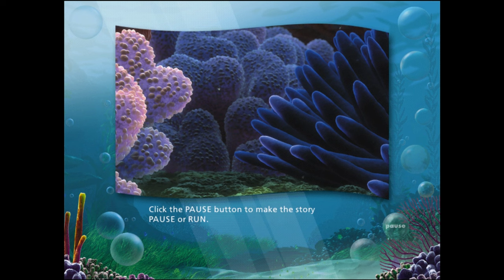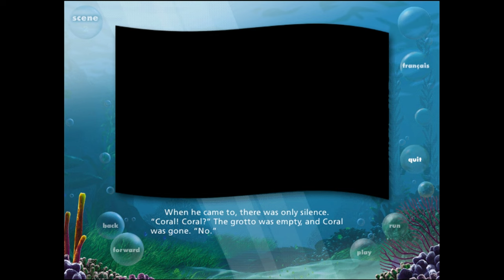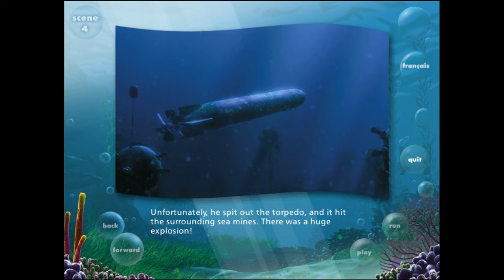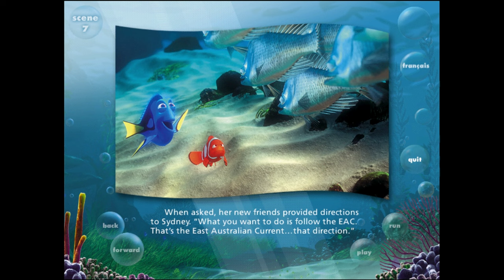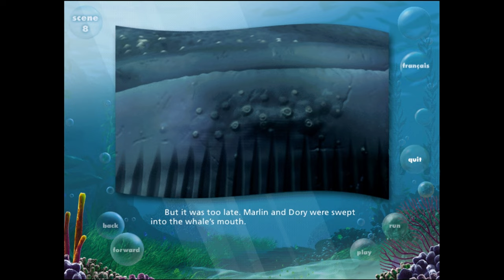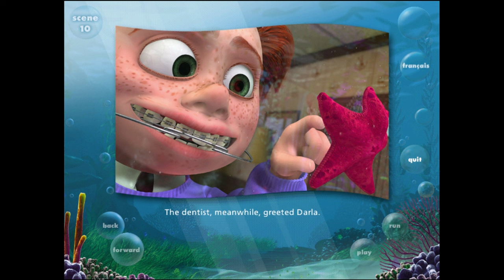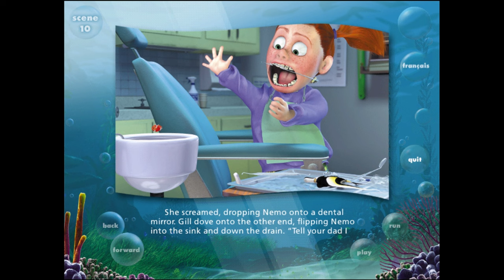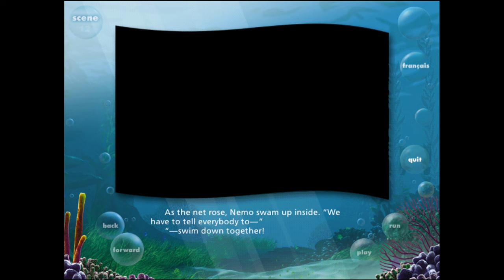[PC] Finding Nemo Read Along CD-ROM | Full Gameplay Walkthrough | RetroArch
Alone in the Dark Prologue (2023) Gameplay Walkthrough No Commentary 1440p 60fps HD let's play playthrough review guide

🖥️ My PC: 🎮

✨ GPU: GIGABYTE GeForce RTX 4080 GAMING OC
✨ CPU: Intel Core i9-12900K
✨ RAM: 32Gb DDR4 3600MHz Corsair Vengeance RGB PRO
✨ PSU: Corsair HX750 Platinum